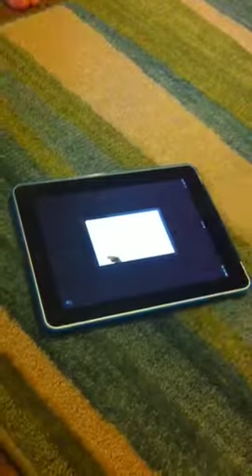Cat toy on the iPad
My home teaching family's cat in the iPad